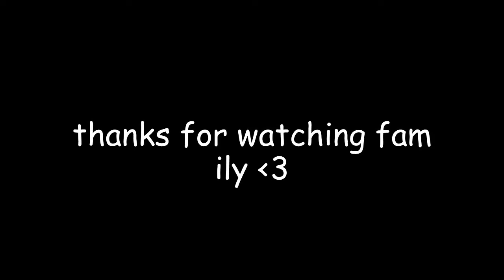only intellectuals will understand